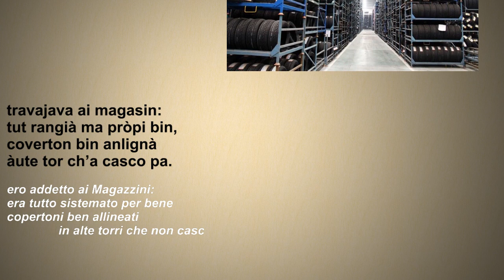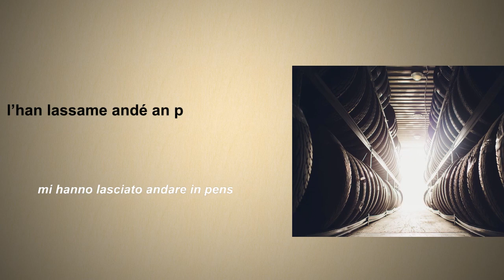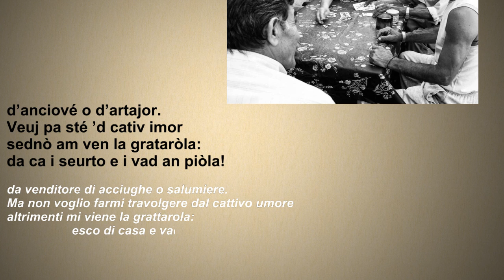Berto Ghia, pensionà dla Mislen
Parole di Sergio Donna, Musica di Gabriele (Lele) Danesin

Fame ’l cul, ti ’t sas nen come /a la fàbrica dle gome / sla stra ’d Seto, dòp la Snìa: / òh la spussa ch’a fasìa // ’l l’hai ancora drinta al nas: / a rivava ’dcò a Civass. / I ruscava a la Mislen / i vagnava pa tant ben, // travajava ai magasin: / tut rangià ma pròpi bin, / coverton bin anlignà / àute tor ch’a casco pa. // I më s-ciamo Berto Ghia / (son Bërtin però an famija): / son intrà dlë stantedoi / e dòp agn quarantedoi // l’han lassame andé an pension. / Ma antëccà l’é na përzon / con Cichin-a ch’a barbòta / mia madòna ch’a cicòta // e j’anvod ch’a fan ribòta: / l’era mej quand che na vòta / i m’aussava a la matin / për andé col motorin // a la fàbrica Mislen, / con sla sela ’l bufabren. // Ma s’i penso al cap repart, / bòja fàuss, am ven n’infart. / Manassé fasìa ’d cognom / e Michel l’era so nòm. / Lo ciamavo “Michelin”: / minca nòm l’ha sò destin. / A girava ’l magasin / sempre pront a fé ’d tombin // vestì ’d nèir, co’ ij barbisin / e sij làver, sorisin // d’anciové o d’artajor. / Veuj pa sté ’d cativ imor / sednò am ven la grataròla: / da ca i seurto e i vad an piòla! / L’è la stòria ’d Berto Ghia,  / sempre ’n piòla là an Vanchiija. // Sergio Donna  23 Stèmber 2022

Glossario: Mislen: Michelin, storica fabbrica francese di pneumatici con diversi stabilimenti in Italia e in Piemonte; fesse ’l cul: ammazzarsi di fatica; cicoté: discutere animatamente (anche: chiacchierare); bufabren: sedere; Manassé: Manassero; Michelin: Michelino, ma anche il nome della ditta, se pronunciato alla francese; fé ’l tombin: fare il mazzo, il tombino a qualcuno, castigarlo; anciové: venditore di acciughe; artajor: pizzicagnolo, droghiere, salumaio; grataròla: prurito; piòla: tipico locale novecentesco torinese, dove ci si trovava con gli amici per giocare a carte, alle bocce, far merenda e bere qualche quarto di vino in compagnia.

Alberto Ghia, pensionato della Michelin
Mi sono fatto il culo, non sai come, / alla fabbrica delle gomme / sulla strada di Settimo dopo la Snia: / che odore che c’era lì intorno // ce l’ho ancora nel naso, / arrivava persino a Chivasso. / Lavoravo alla Michelin, / non è che guadagnassi molto, // ero addetto ai Magazzini: / era tutto sistemato per bene / copertoni ben allineati / in alte torri che non cascano mai. // Io mi chiamo Alberto Ghia / (in famiglia mi chiamano Bërtin): / sono entrato (in fabbrica) nel 1972 / e dopo quarantadue anni // mi hanno lasciato andare in pensione. / Ma in casa mi sento in prigione / con Francesca che barbotta / la nonna che litiga // e i nipoti che fanno casino: / era meglio una volta, quando / mi alzavo al mattino / per andare con il motorino // alla fabbrica Michelin / con il sedere sulla sella. / Ma se penso al caporeparto, / porco Giuda, mi viene l’infarto. / Si chiamava Manassero di cognome / e Michele di nome. / Ma lo chiamavano “Michelin”: / ogni nome ha il suo destino. //  Girava per il magazzino / sempre pronto a fare il culo a qualcuno: / vestito di nero, coi baffetti / e sulle labbra un sorrisino // da venditore di acciughe o salumiere. / Ma non voglio farmi travolgere dal cattivo umore / altrimenti mi viene la grattarola: / esco di casa e vado in piòla.  / È la storia di Berto Ghia, / sempre in piòla là in Vanchiglia                  (Sergio Donna | 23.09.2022)